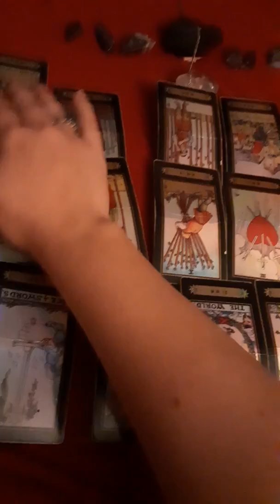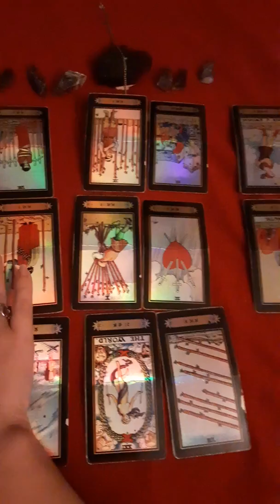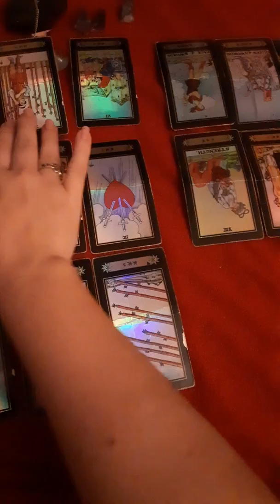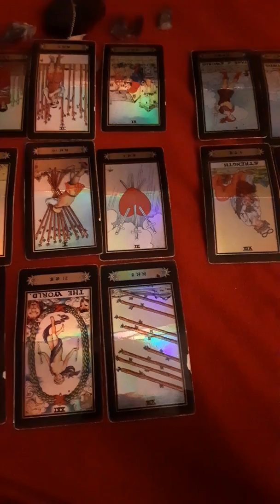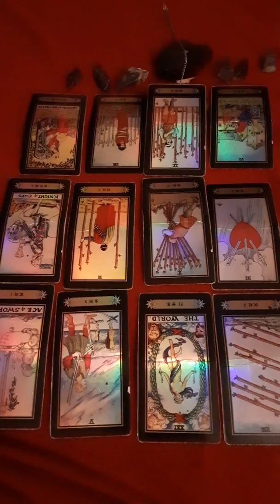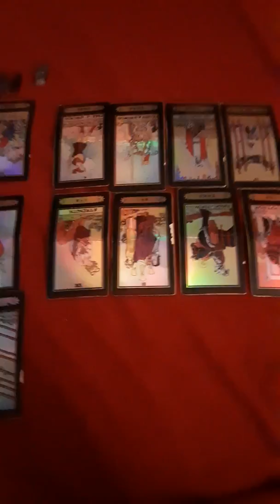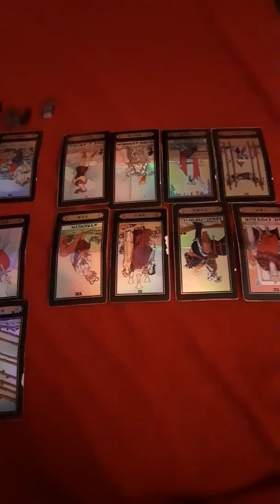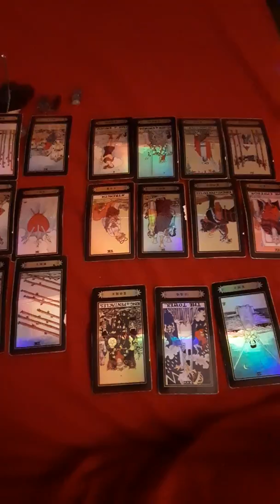Gemini General Reading - Growth, Expansion, New beginnings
Full moon in Aries October 13th *

New moon in Scorpio October 28th *